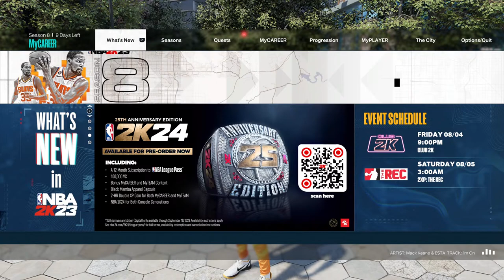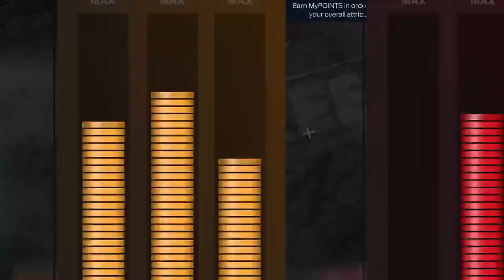Awww here we go again